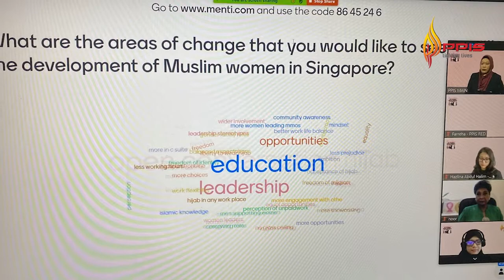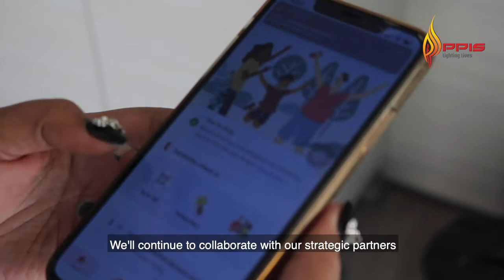PPIS President's New Year Message for 2021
Our newly-elected President, Mdm Hazlina Abdul Halim, reflects on 2020 - a challenging, and unprecedented year for all of us. Stepping into a brand new year, she shares what you can expect from PPIS as we forge ahead.